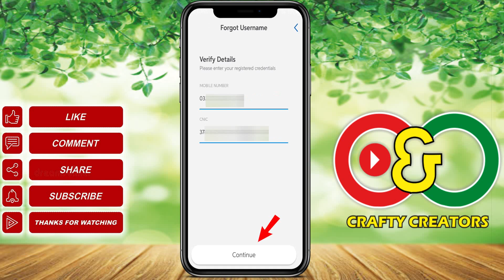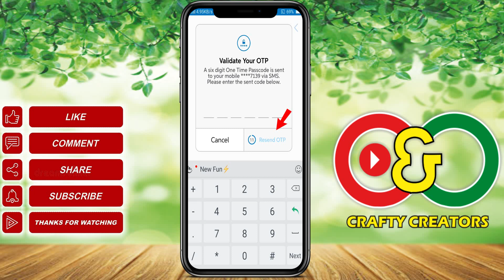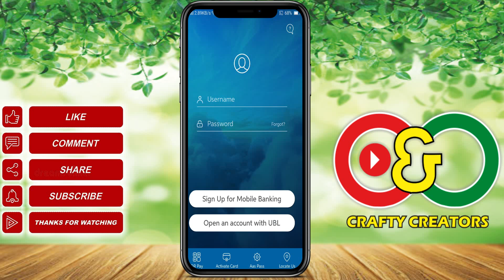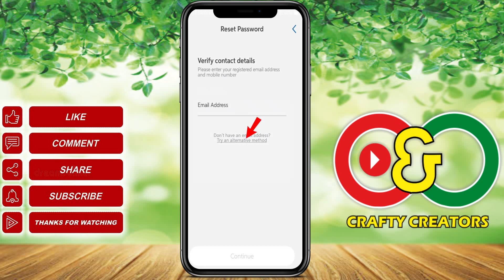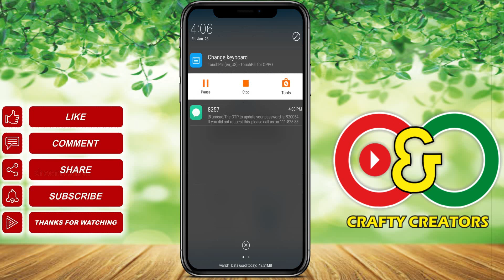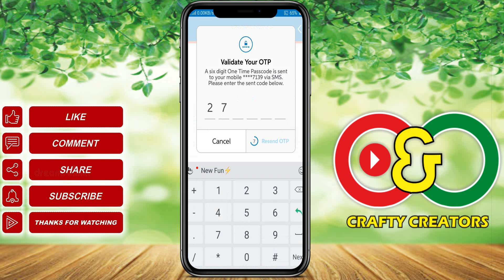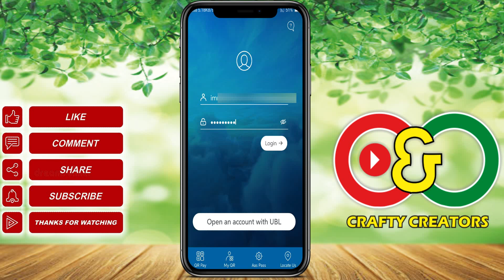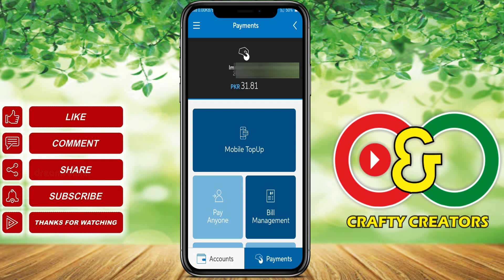How to Reset UBL Digital App Password | How to Recover UBL Digital Username and Password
How to Recover UBL Digital App Password || How to Recover UBL Digital Username || UBL Password Reset UBL Login Problem

How to Reset UBL Digital App Password
How to Recover UBL Digital Username and Password
UBL App

How to Recover UBL Digital App Password
How to Recover UBL Digital Username
UBL Password Reset UBL Login Problem

How to Recover UBL ID and Password
Latest method

In this video I will show you complete method to recover your forgotten UBL ID and Password. If you forget your UBL Digital Banking ID or Password you can recover it by simple method. First of all I have showed how to recover UBL Login ID / UBL Digital App / UBL Digital Banking, and after that I have showed how to recover UBL Digital Banking Login Password. I will demonstrate full method so that you can easily Recover your UBL Digital Account Login ID and Password. After this video you will be able to reset UBL Digital Banking account easily. UNITED bank forget pasword UNITED bank id forget,digital banking password recovery UBL id recovery UBL password recovery how to recover UBL id how to recover UBL password UBL id pasword how to register on UBL digital banking UBL roshan pakistan UBL naya pakistan loan UBL prime minister scheme UNITED bank digital app password recovery UBL transaction password transaction password recovery UBL password reset how to reset UBL password UBL bank,UBL login id forget

How to Register on UBL Digital Banking, and How to get advantage of all its features.
یونائیٹڈ بینک ڈیجیٹل بینکنگ میں رجسٹریشن کا مکمل طریقہ اور اس کے تمام فیچرزسے مستفید ہونے کی کی تفصیلات.

How to Register on HBL Digital Banking.